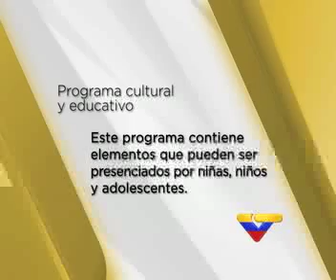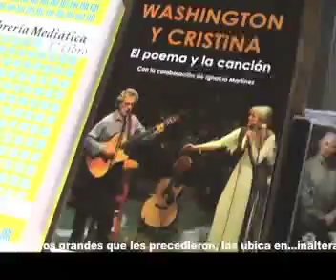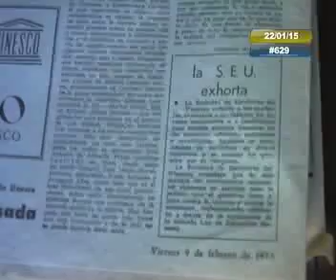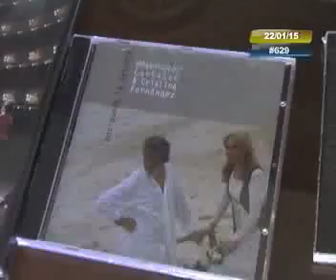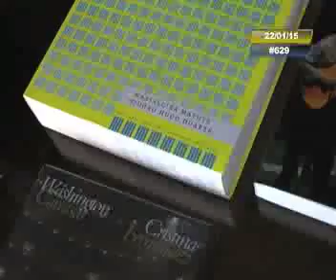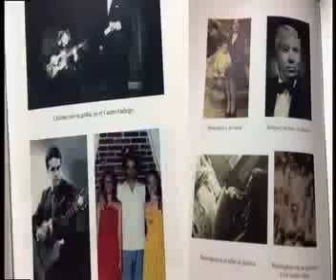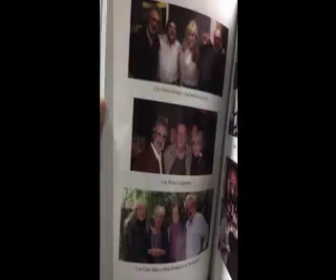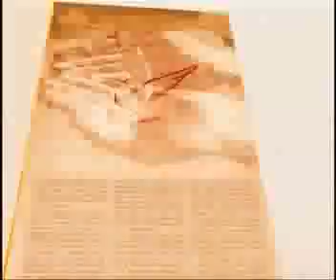629 La Librería Mediática con WCarrasco y CFernández Montevideo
Una entrevista de La Librería Mediática VTV realizada en el Hotel Ermitage Montevideo en Enero 2015. Participan los cantautores uruguayos Cristina Fernández y Washington Carrasco entrevistados por Marialcira Matute, de Venezuela. Programa 629. La entrevista tuvo versión radial en Radio Nacional de Venezuela